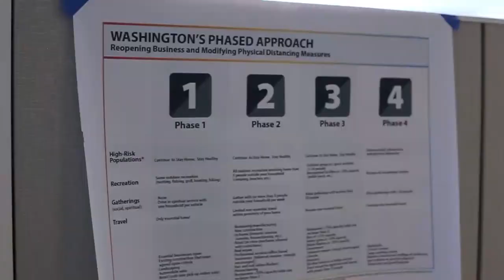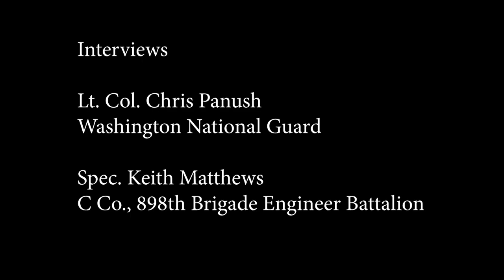Washington National Guard COVID mapping mission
Lt. Col. Chris Panush explains the COVID-19 mapping mission of the Washington National Guard.

• Members of the Washington National Guard are supporting the Washington state Department of Health with Voluntary COVID-19 Mapping to help slow the spread of the virus.

• The information will not be used for any other means and is only for the Department of Health.

• The information we collect is entered into a secure Department of Health database to help understand where the virus could be spreading and notify those at risk.

• This information could ultimately help slow and prevent the spread of disease and help roll back the Stay Home, Stay Healthy order in our state.

• Along with Voluntary COVID-19 Mapping, our members are supporting our local food banks helping feed Washingtonians, assisting medical professionals at testing sites, building COVID-19 test kits and have supported other transportation, logistics, Emergency Support Function staffing and linguist support missions.